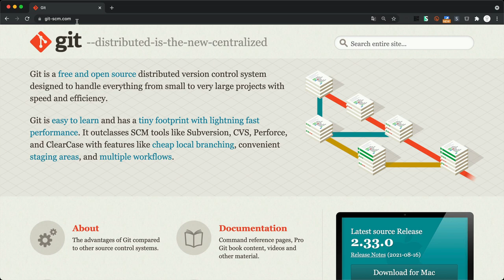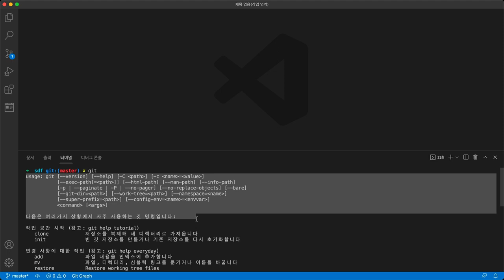Visual Studio Code 로 다루는 Git - 버전관리편 - 2. 설치